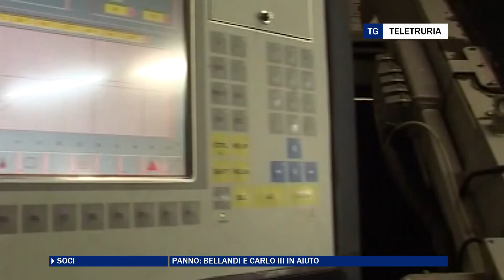Panno: Bellandi e Carlo III in aiuto